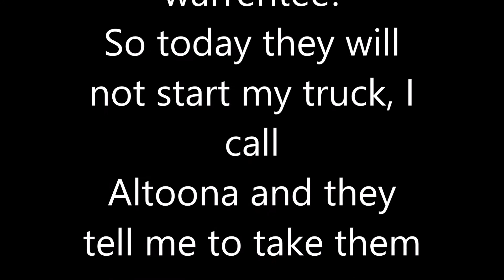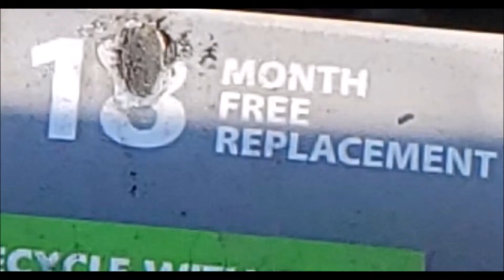Bosselman Kenly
Purchased batteries with an 18 month warrantee free replacement.
Took them to Bosshop in Kenly NC.
fun ensues.